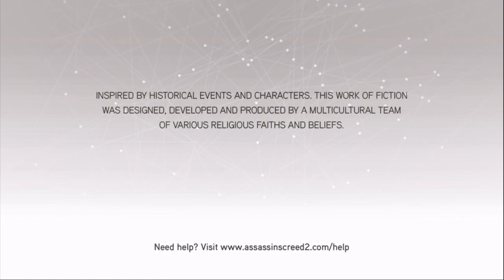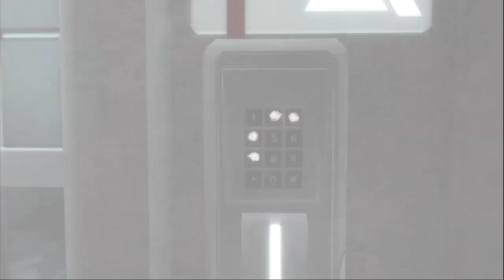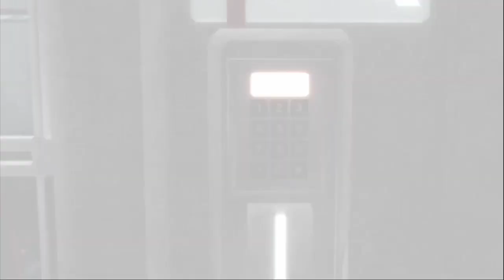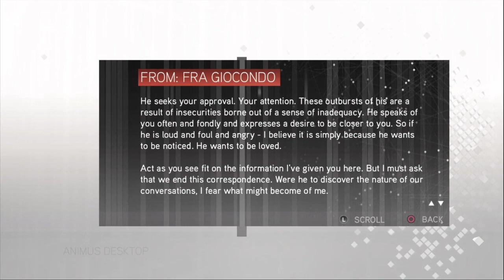Ezio Auditore da Firenze